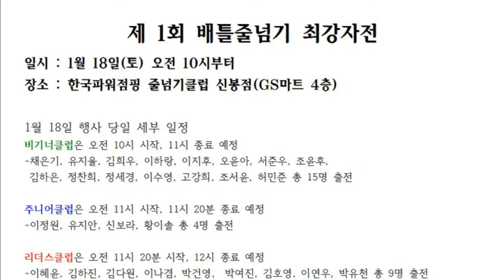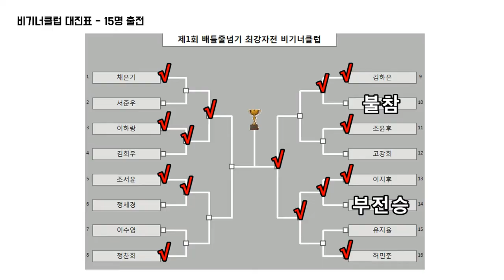줄넘기로 붙자! 배틀줄넘기 최강자전 비기너클럽 결승전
이하랑vs이지후